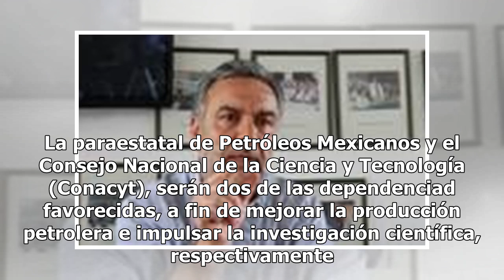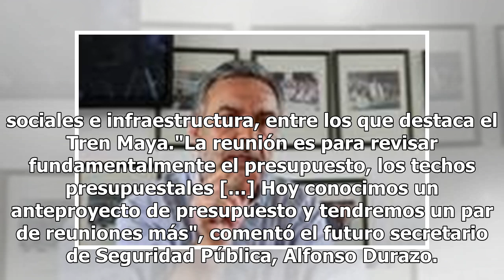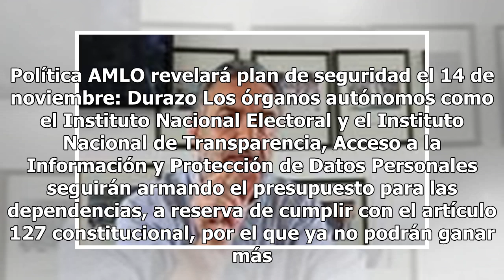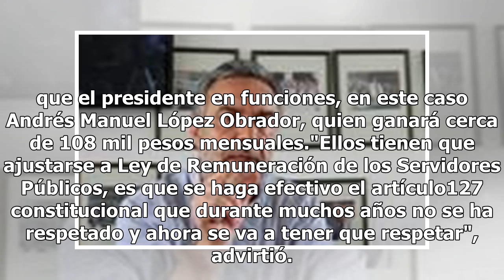AMLO presenta el primer anteproyecto del Presupuesto 2019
El presidente electo Andrés Manuel López Obrador presentó el primer anteproyecto del Presupuesto de Egresos Federales al gabinete extendido, el cual será reorientado a la gestión de subsidios. La paraestatal de Petróleos Mexicanos y el Consejo Nacional de la Ciencia y Tecnología (Conacyt), serán dos...